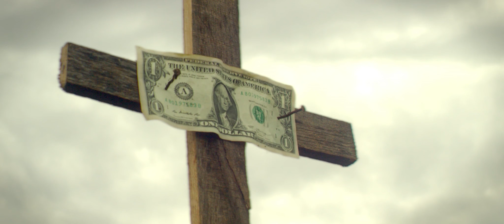Two Years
08_2019

Featuring Adeline Thery
Hair/MUA Sandra Gentil
Assistance Wesley Pastorfield